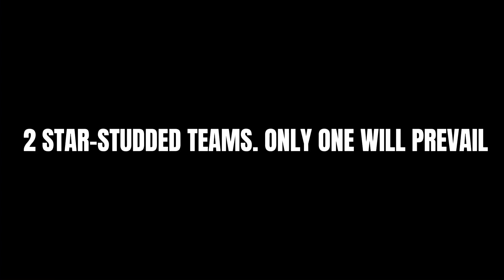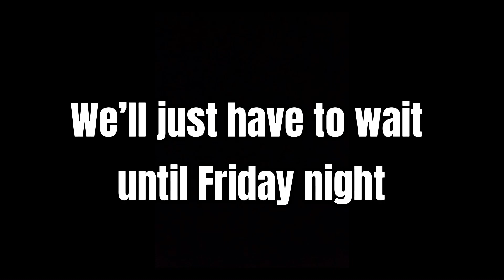West Coast v Collingwood 2021 AFL promo